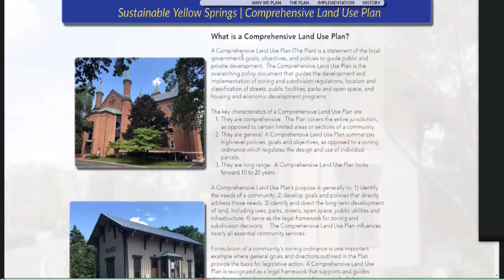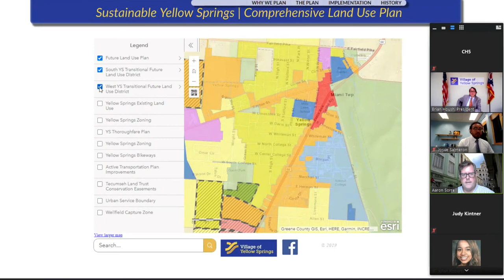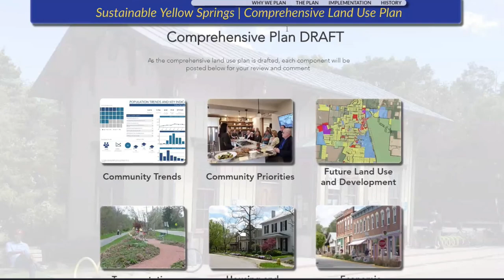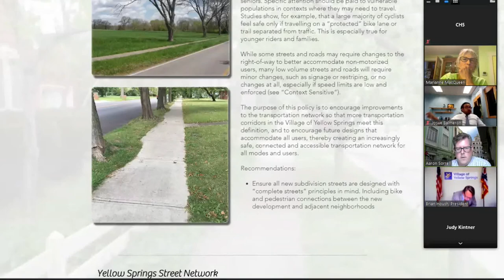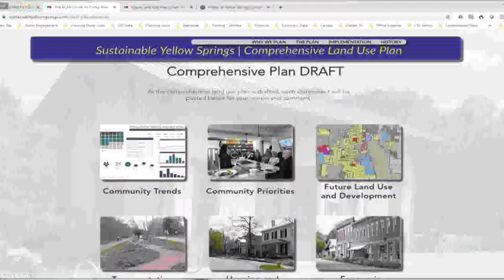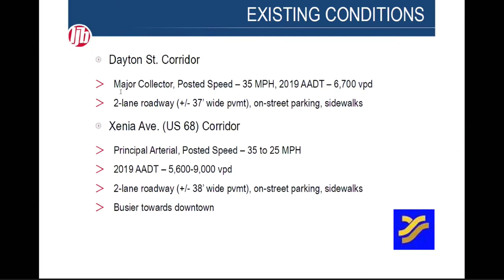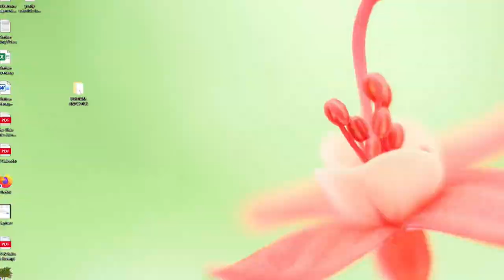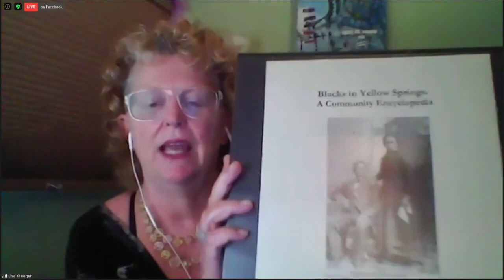VILLAGE COUNCIL 2020_07/20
YELLOW SPRINGS VIRTUAL VILLAGE COUNCIL 2020_JULY 20